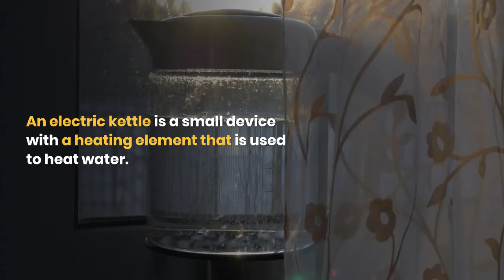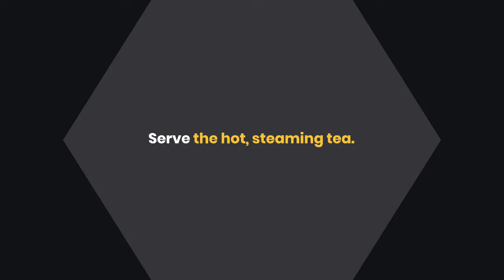How To Use Hamilton Beach Electric Kettle? 6 Superb Steps To Use It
Do you know how to use hamilton beach electric kettle? Hamilton Beach Electric Kettle is a great and affordable way to make a warm and soothing cup of tea, coffee, or hot chocolate. Read this article until the end (link have been listed above) to know more about it